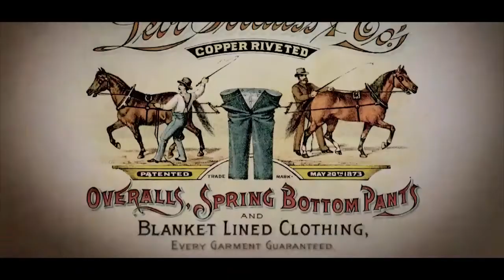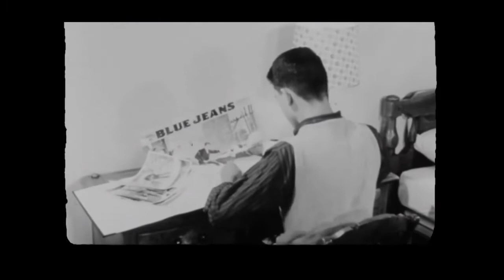Anna Lee Strachan HISTORY OF JEANS Happy Hour with Hillary Atkin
Travel back in time with Anna Lee Strachan, producer of “Riveted, the History of Jeans” on PBS’s American Experience and discover the true story behind what’s probably the world’s most popular garment. Anna Lee tells Hillary more about what led to the ubiquity of denim blue jeans during their happy hour.